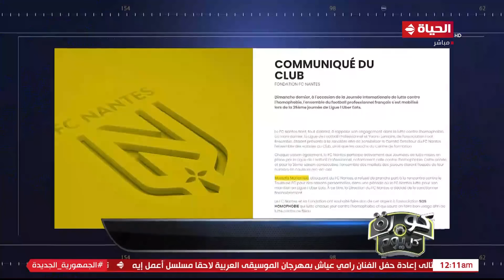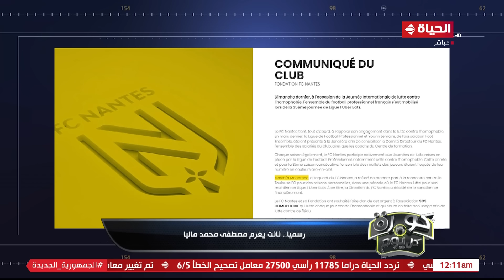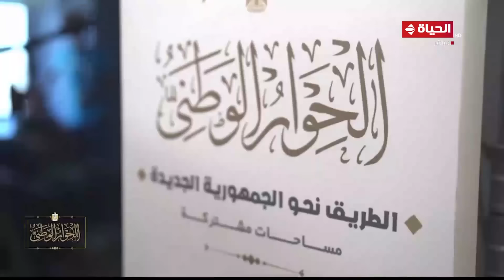كورة كل يوم | مع كريم حسن شحاتة | 16 مايو 2023 - الحلقة كاملة